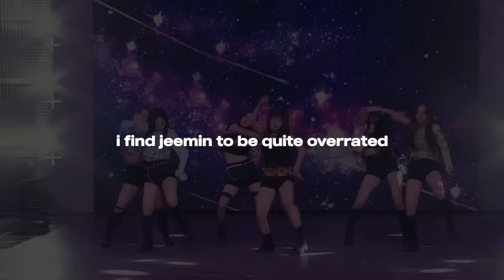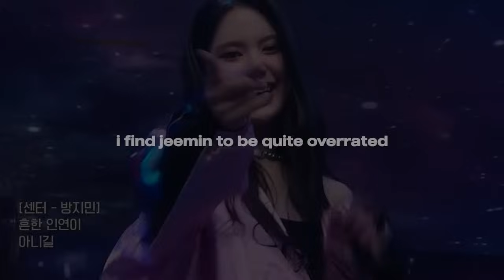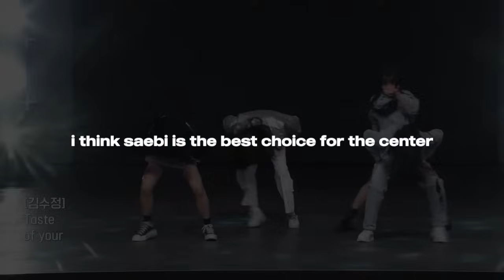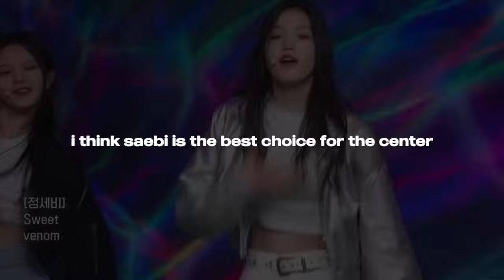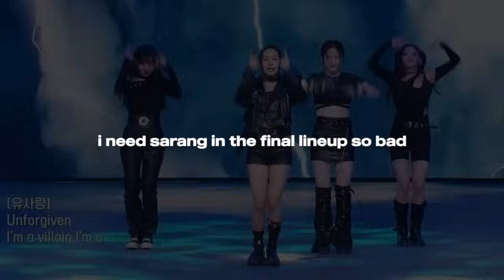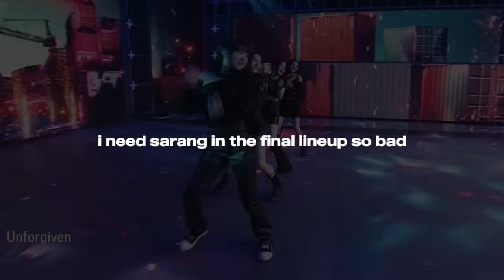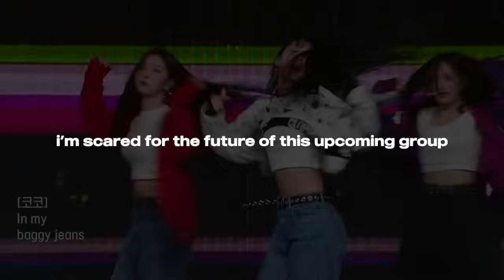my opinions on ILAND2 cause it's a total shitshow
As usual when it comes to survival shows, there's always a ton of drama going on and ILAND2 is no different.
It hasn't even been that long since the show started and it's already pretty messy, so i thought i'd just share my opinions on it cause why not?

Timestamps:
0:00 intro
0:27 opinion 1
2:15 opinion 2
3:42 opinion 3
4:30 opinion 4
5:21 opinion 5
6:08 opinion 6
7:14 opinion 7
8:31 opinion 8
9:32 outro